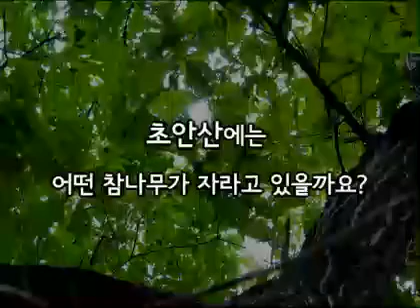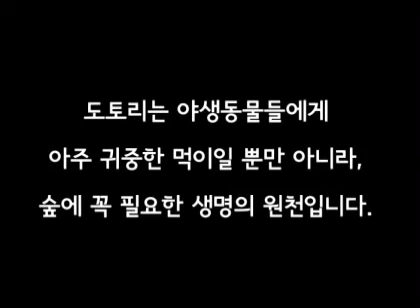초안도토리가열리는나무